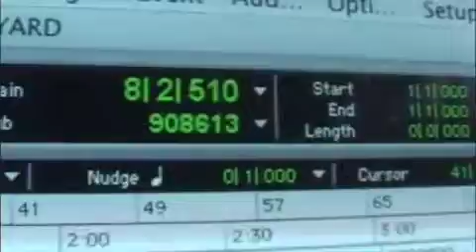GoliveCity Vol.1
goin live